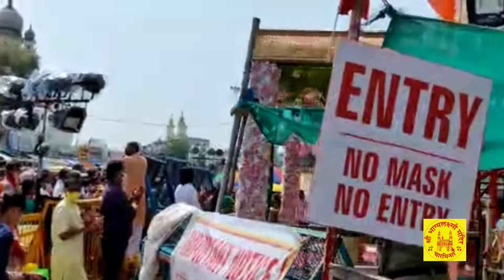शरद नवरात्रि (October 2020) आज 23/10/ 2020 तिथि सप्तमी/अष्टमी शुक्रवार दोपहर 12:00 बजे की महाआरती।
शरद नवरात्रि (October 2020)
आज 23/10/ 2020 तिथि सप्तमी/अष्टमी शुक्रवार दोपहर 12:00 बजे की महाआरती।